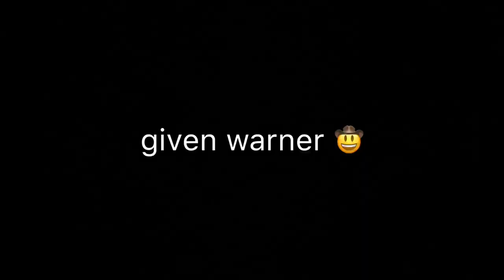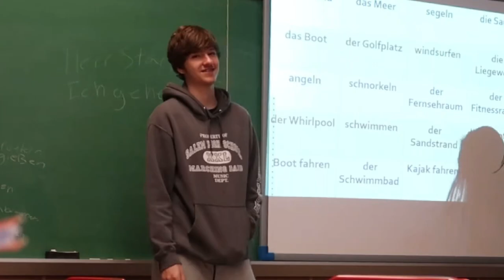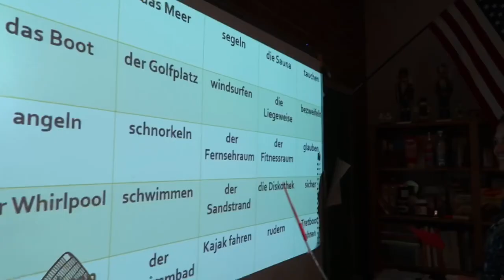DAY IN MY LIFE IN HIGH SCHOOL VLOG *senior year*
Check Out: "the official cincinnati vlog."
here’s a day in my life as a senior in high school! i missed doing the school vlogs so i figured prom week would be the perfect way to get back into my flow. also, i made a movie that i put into the video so enjoy 😂😂

Snap 👻: givenisdabomb
YouTube ☕️: honey, just smash that sub button wryd

+ ABOUT ME +
name: given shane warner
age: 18
cameras: iPhone XR, G7X Mark II
how i edit: VLLO and iMovie
roller coaster enthusiast 🎢
trilingual: english, danish, german